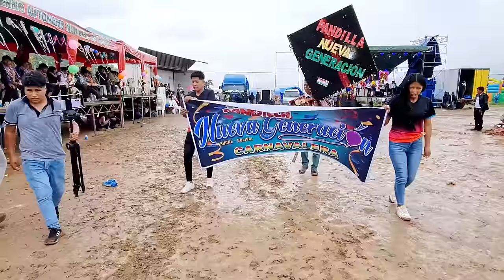Pandilla Nueva Generación - Presentación en Vivo - Patapampa - Cochabamba - Carnavales 2024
Brillante Presentación
𝗣𝗮𝗻𝗱𝗶𝗹𝗹𝗮 𝗡𝘂𝗲𝘃𝗮 𝗚𝗲𝗻𝗲𝗿𝗮𝗰𝗶𝗼𝗻 𝗲𝗻 𝗖𝗼𝗰𝗵𝗮𝗯𝗮𝗺𝗯𝗮
    Show Completo  Tienes Verlo
      Patapampa - Arbieto 2024
Alo Fiesta Popular 📲 72295786 Don Lucho
Creditos